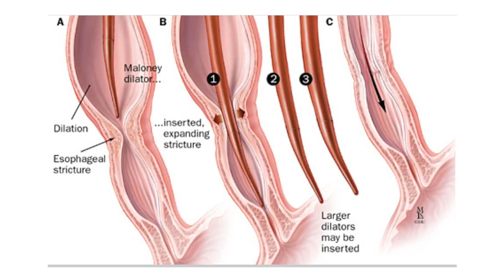What Happens To Your Body By Mistake Drink A Poisonous Acid or Alkalis, Explain in English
What Happens To Your Body By Mistake Drink A Poisonous Acid or Alkalis - English - The Gastro Specialist

Caring Advice From Team The Gastro Specialist: Keep Away Cleaning Acid From your Kids In KItchen and Restroom.